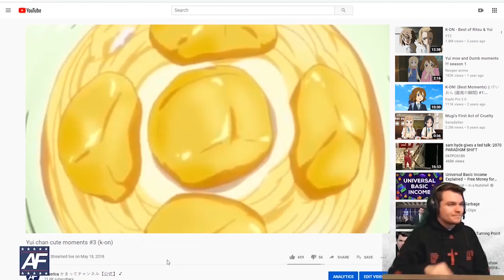Nick Fuentes Reacts to K-On! Yui Eating Cupcake Scene カップケーキを食べてお茶を飲む